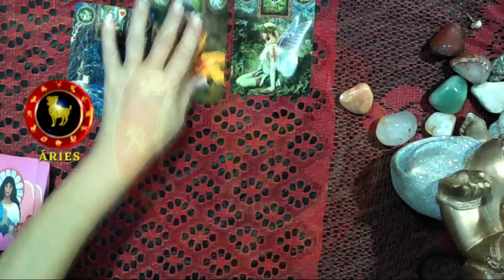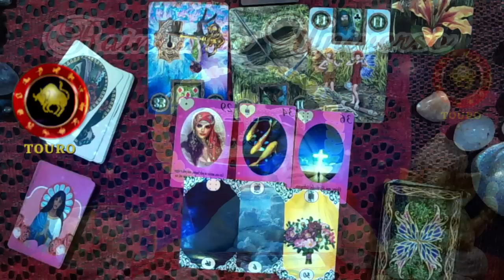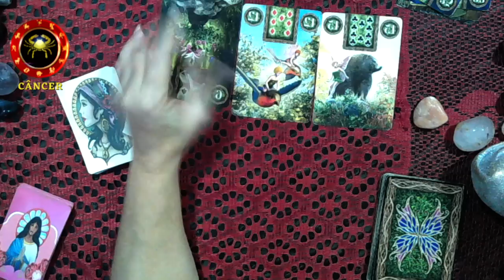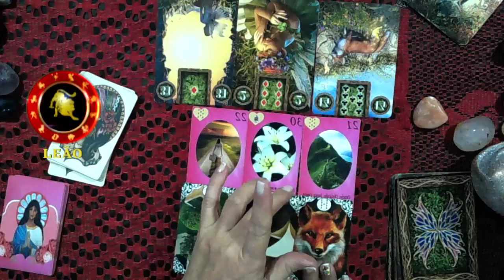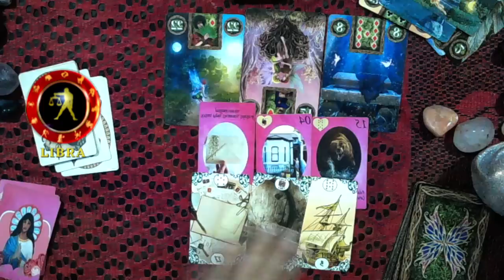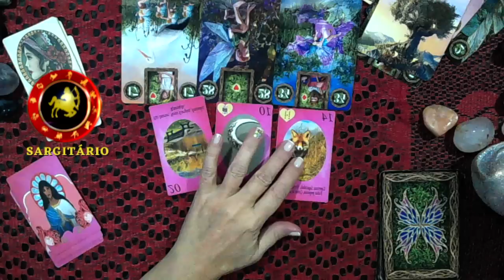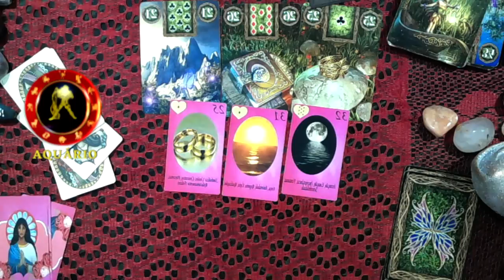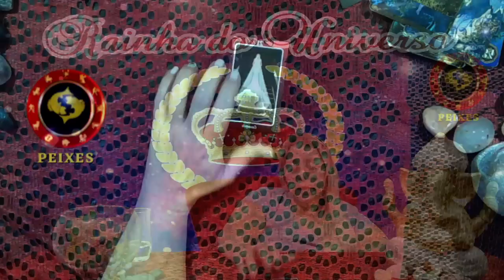Horóscopo de hoje 27/07/22, previsão para todos os signos! amor, saúde, dinheiro.., Por Zuri !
RAINHA DO UNIVERSO CONSULTAS PARTICULARES E TRABALHOS
ESPIRITUAIS.
LINK PARA CHAMAR DIRETO NO WHATSAPP JÁ GRATIDÃO POR FAZER PARTE DA FAMÍLIA ZURI !!

MINUTAGEM  DO VIDEO:
0:00:00 - ABERTURA E AVISOS
0:00:00- Áries
0:00:00- Touro
0:00:00- Gêmeos
0:00:00- Câncer
0:00:00- Leão
0:00:00- Virgem
0:00:00- Libra
0:00:00- Escorpião
0:00:00- Sagitário
0:00:00-Capricórnio
0:00:00- Aquário
0:00:00- Peixes